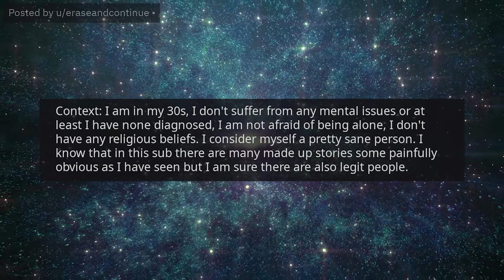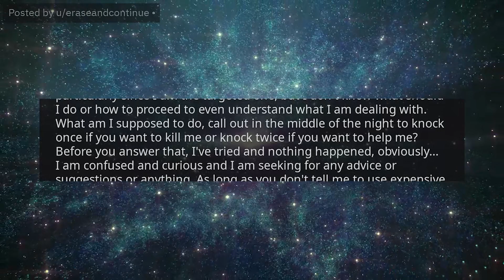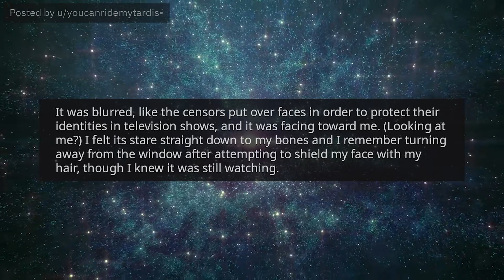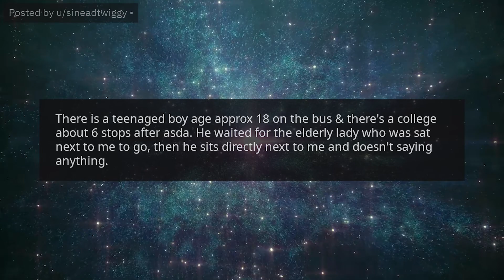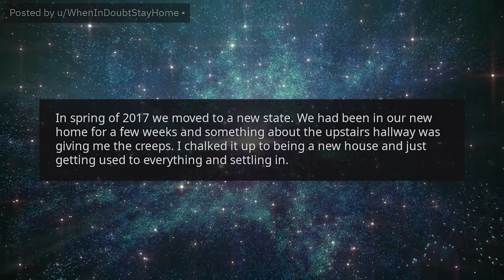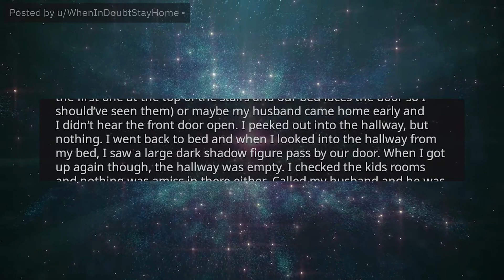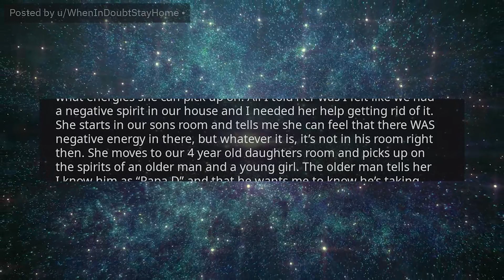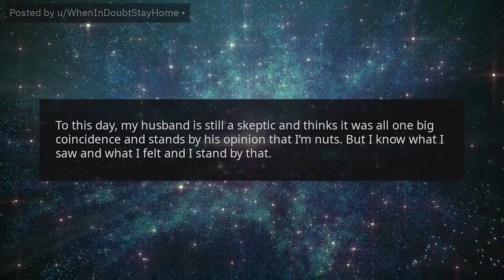4 Stories to not listen alone! (CREEPY AF!!!)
tonight we look at 4 truly creepy stories from 4 very different perspectives.